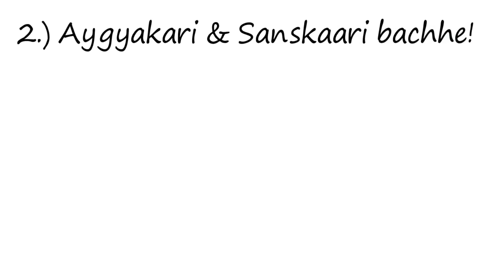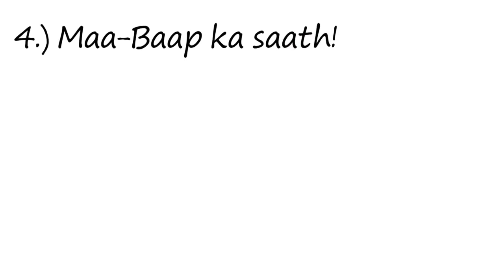Apni kismat kaise badle | Apni ksimat ko kaise chamkaye banaye | Chanakya niti hindi Motivational